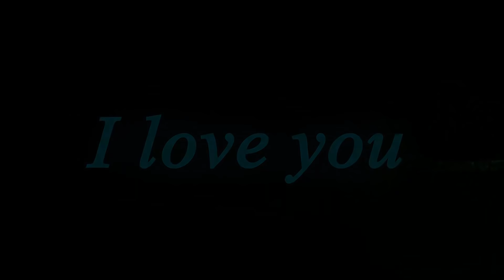GOING CRAZY !! - UNSTOPPABLE SOLO AGARIO GAMEPLAYS | Agar.io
My nick : ๑̶Sмαѕн๖ۣۜ☪, ☬✗Ⴝɱά⚡ᕼ✗☬ , Smash

Songs:
X-Change - Going Loco
Blasterjaxx - Big Bird
Mastachi - Turn Up
X-Change & Renegvde - Everybody
Mastachi - Are You Ready
Grax & Miza - Save Me Now [FSTU Release]